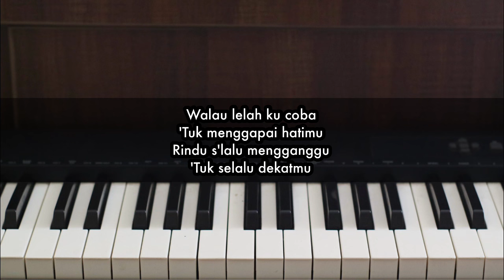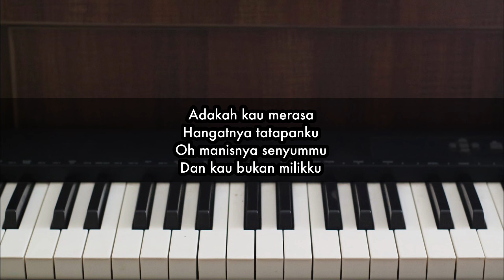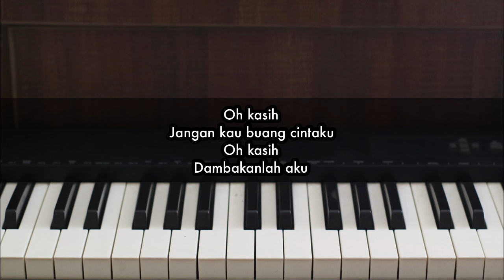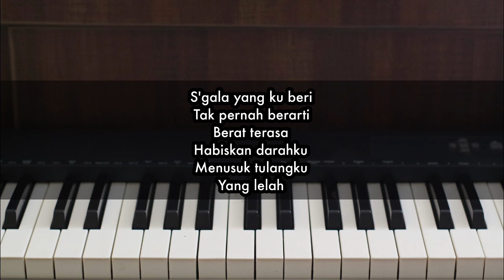BDG 19 Okt - Seurieus | Piano Karaoke by Andre Panggabean